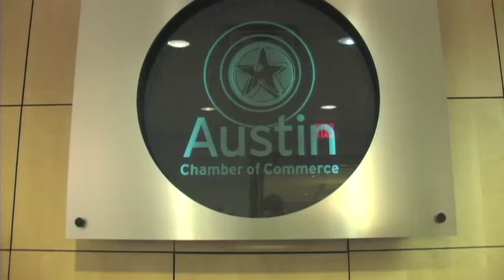The Austin Tech Economy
We visited Tony Schum, director of economic delopment at the Austin Chamber of Commerce, to find out what Austin is doing to spark its economy in the tech sector. We were specifically interested in the $3.6 billion that was recently invested by Samsung expand their semiconductor plant in Austin, which will make LSI chips for smartphones.